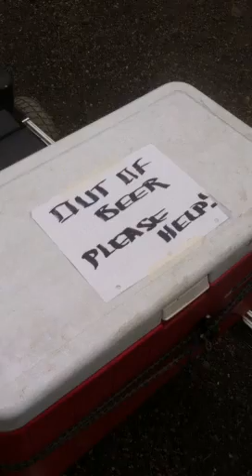Remote Control Cooler